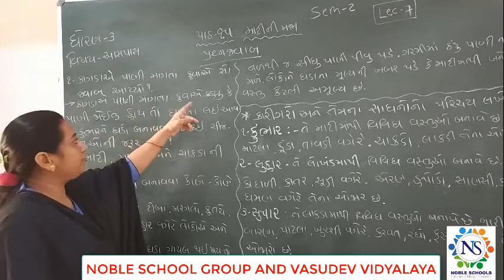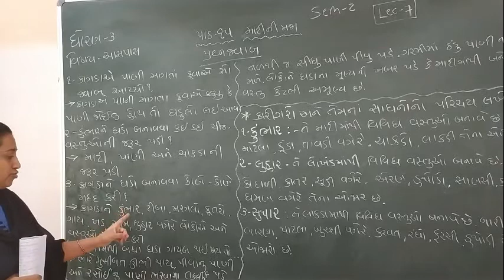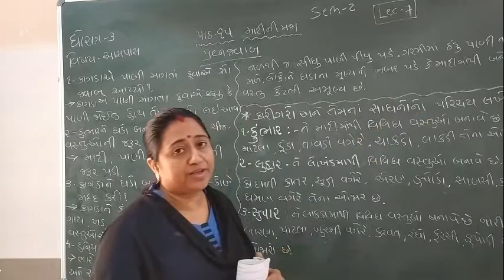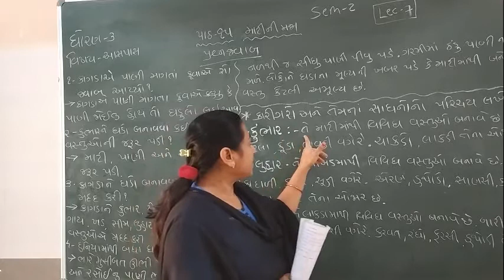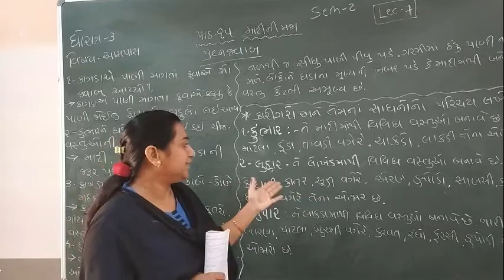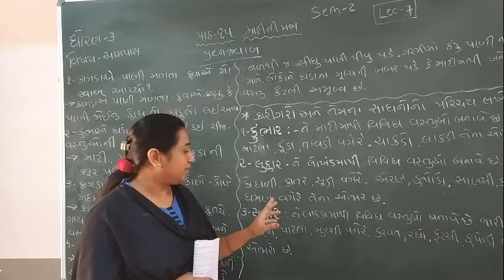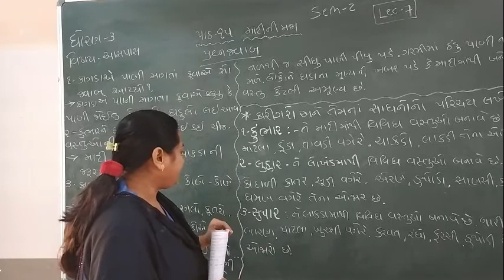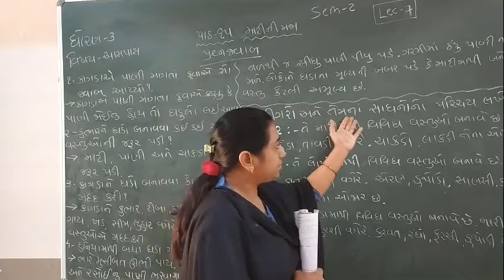Standard - 3 Aaspas Semester -2 Lecture -7 By Truptimadam